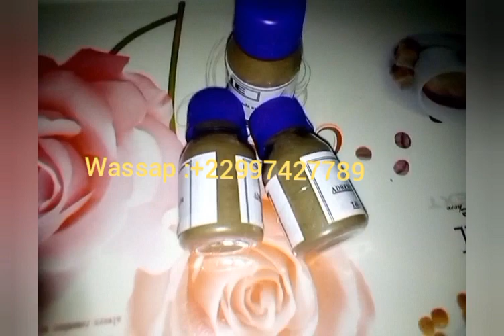TRAITEMENT NATUREL CONTRE LE DIABÈTE